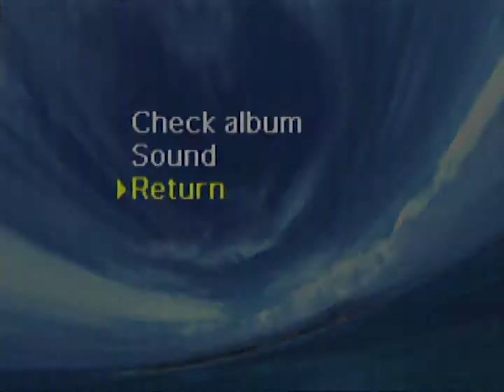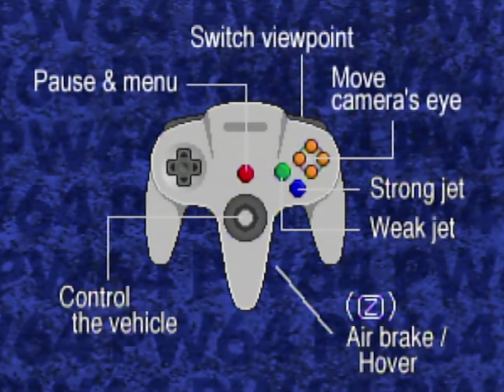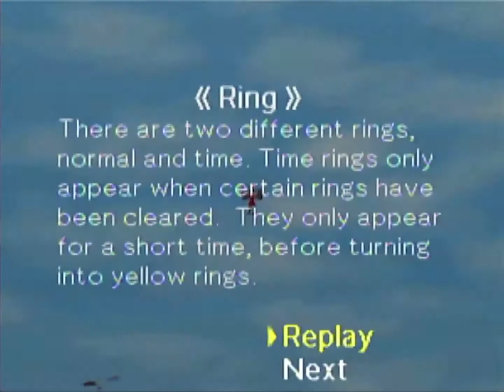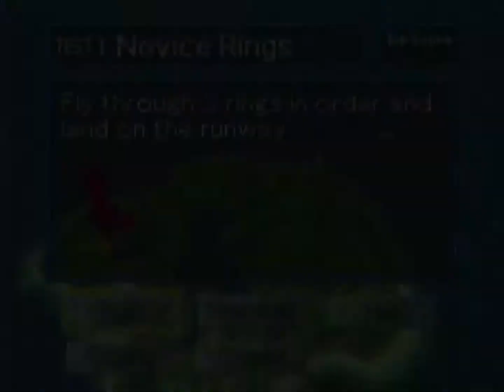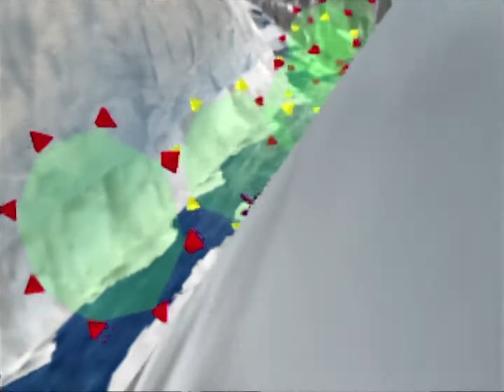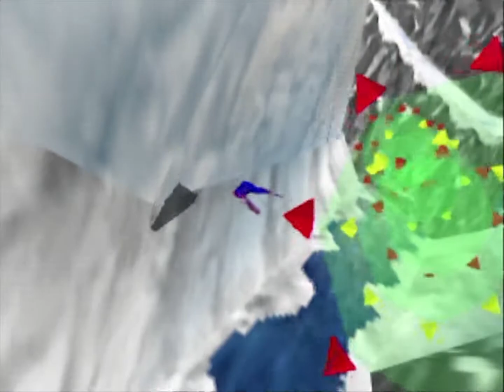Joe Tries Pilotwings 64 01 (Yee-haw) - Retro Guardian Joe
CarmenSandiegoWordDetective JoeTries Pilotwings64 JoeTries Watch as I just jump into a game without doing any research